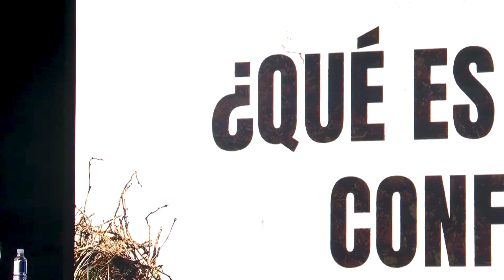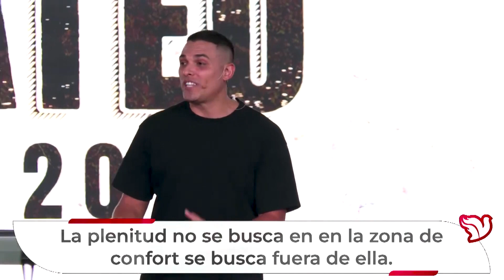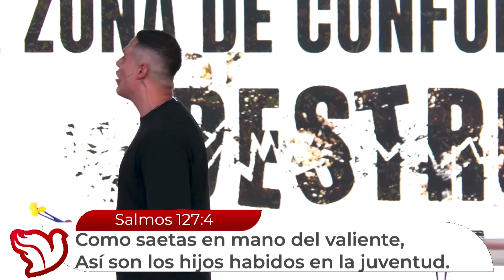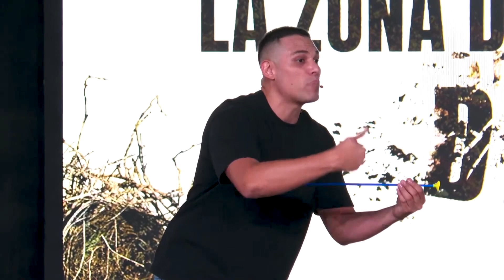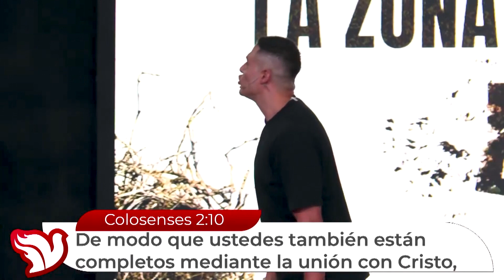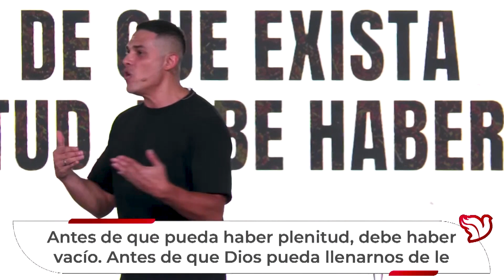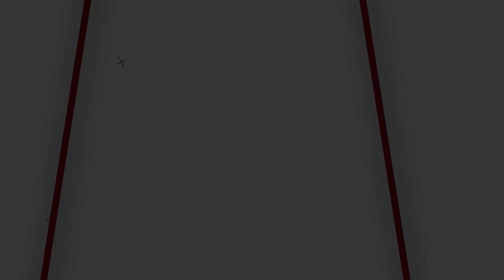Entre nidos y Madrigueras - Eduardo Ballestero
Enseñanza del jueves 12 de Octubre, 2023

Conéctate a nuestros servicios en línea
Jueves: 7:30pm | Domingos 7:30am, 6:00pm, 9:00pm (hora Costa Rica GMT-6)

Conviértete en miembro de este canal y disfruta de las enseñanzas de los congresos anteriores y material exclusivo:

¡SÍGUENOS!